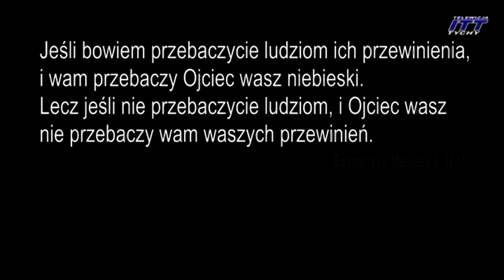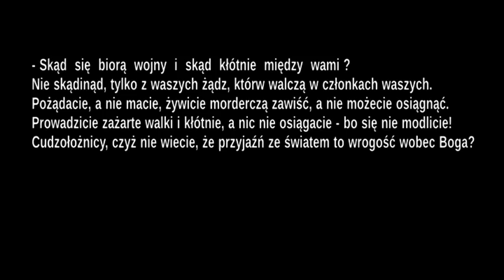Majdan w Tychach. Майдан в Польщі; Тихи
Mimo szlachetnych akcji solidarnościowych z walczącą Ukrainą - jak ta zorganizowana w Tychach - trudno powiedzieć czy oba narody wciąż więcej dzieli czy łączy. 70 lat po wojnie Polacy bardziej interesują się sprawami materialnymi niż narodowymi. Wielkie słowa przewartościowały się i odeszły do lamusa - przegrywając w konfrontacji z pieniądzem. Prawdopodobnie podobny los czeka w przyszłości Ukrainę... Droga szybkiego rozwoju gospodarczego i bogacenia się - to droga "wyścigu szczurów", który zabija każde wartości.
   Kiedy w latach 90-tych odwiedzałem kilkakrotnie Ukrainę wszędzie spotykaliśmy się z serdecznością i gościnnością. Pomimo kryzysu gospodarczego i pustych półek sklepowych - stoły zastawiano przed gośćmi z Polski zawsze obficie. I to niezależnie czy spotykaliśmy prawosławnych czy też gościli nas baptyści ukraińscy, którzy wyróżniali się szczególną życzliwością. Ale wtedy jednak Ukraina była bardzo biedna...